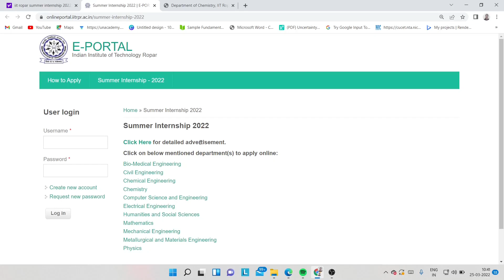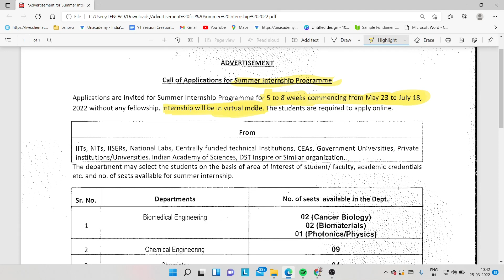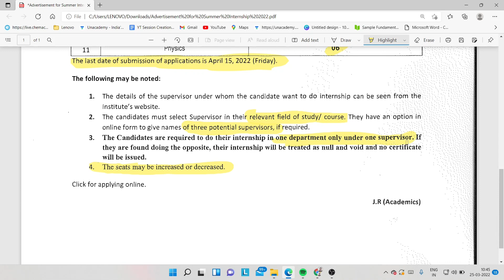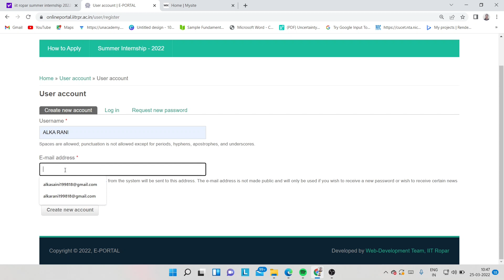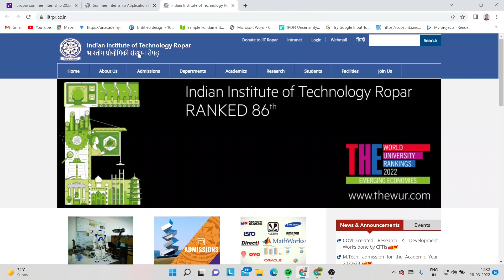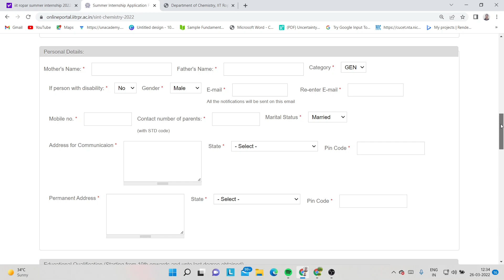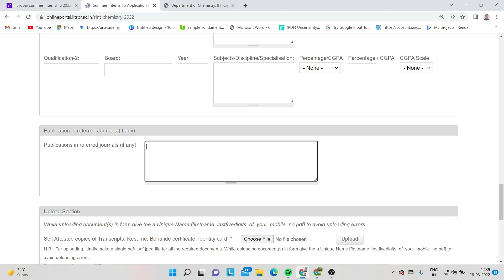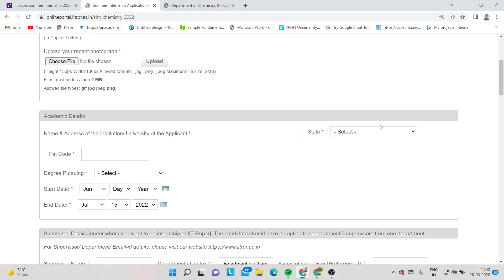IIT Ropar Summer Research Internship 2022 | Online Internship | Eligibility | Total Vacancy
IIT Ropar Summer Research Internship 2022 | Online Internship | Eligibility | Total Vacancy | Apply IIT Ropar Summer Internship